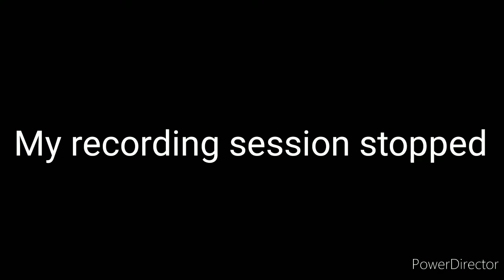playing a Minecraft FPS game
I finally play Pixel Strike 3D for the first time on video! Hope you enjoy it!